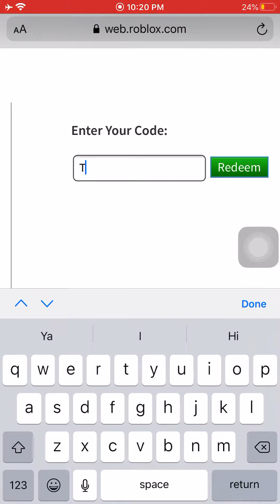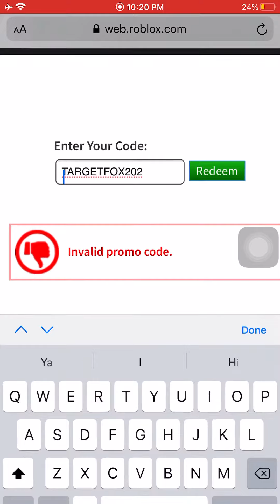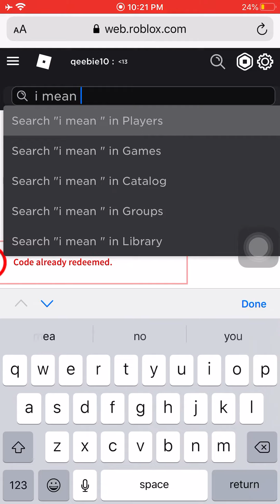Use These 2 *EPIC* Promo Codes!